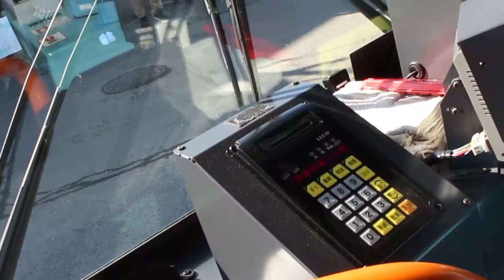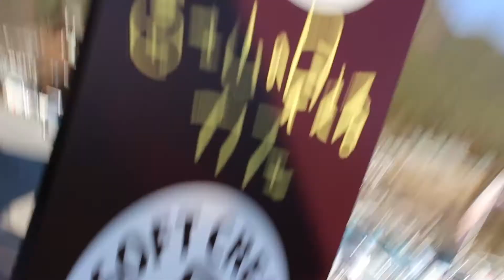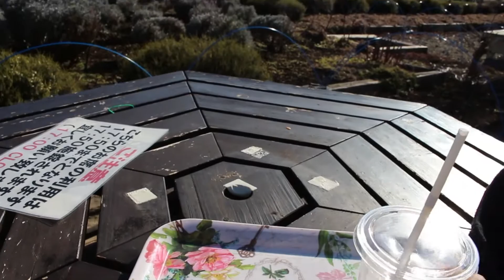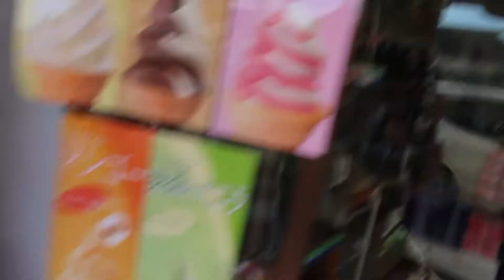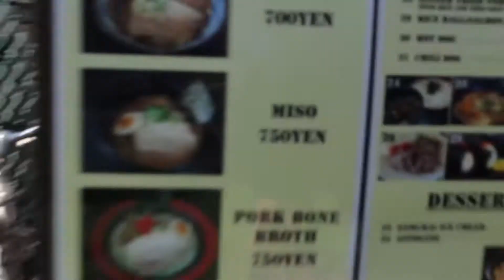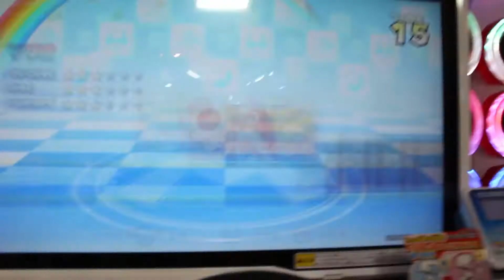Fuji is s**t // JAPAN // Day 3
It wasn't really s**t, but click bait helps. Wasn't even good click bait tbh so I'm not doing myself any favours. Kinda rubbish at this youtube thing aye. Ah well